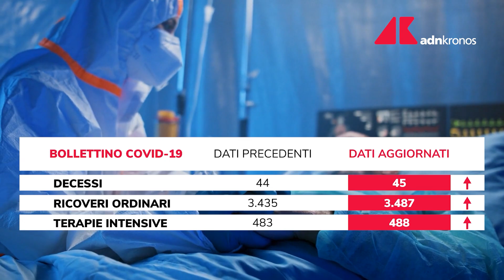Covid Italia, i dati aggiornati al 27 settembre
Covid in Italia, sono 1.772 i contagi di oggi, 27 settembre 2021, secondo numeri e dati del bollettino di ministero della Salute e Protezione Civile. Registrati altri 45 morti. Tasso di positività all'1,4%.